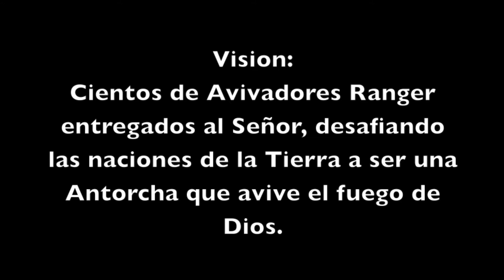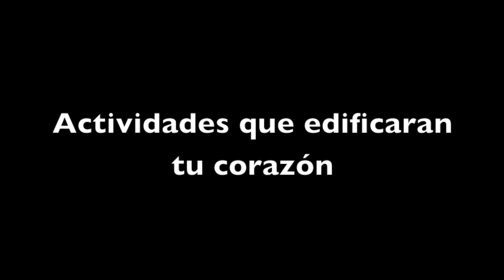Avivadores Trailer.mov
Plataforma de Avivadores Rangers